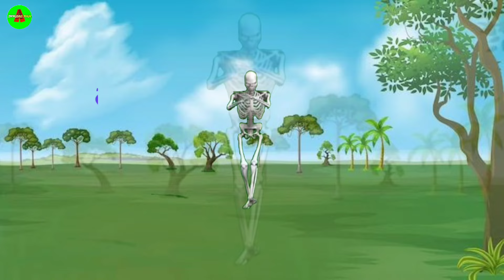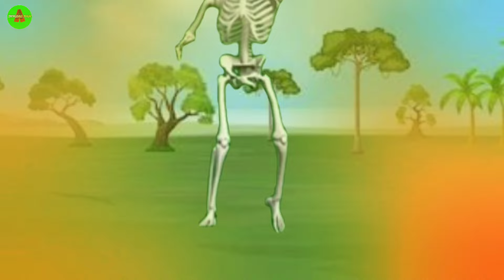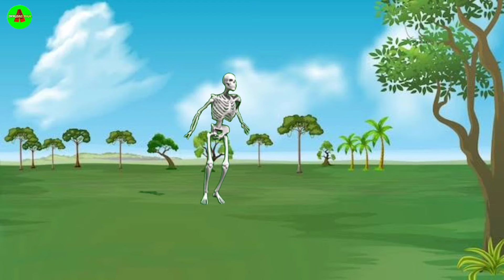Papa ki Pari|| Bodo Cartoon Dance||Bodo Comedy Video||New Bodo Funny Cartoon Video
By Jwngdao Raja